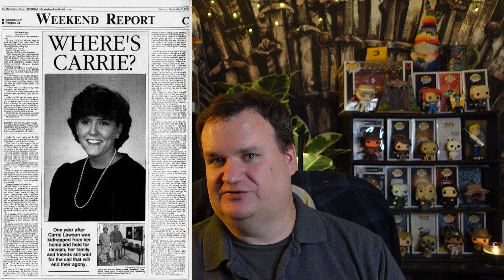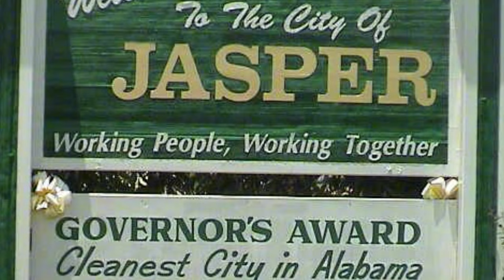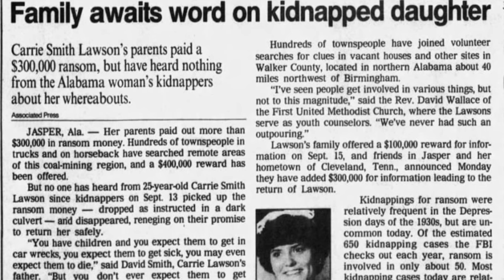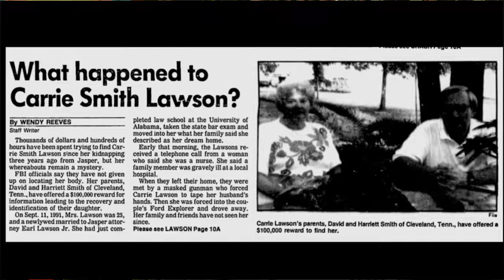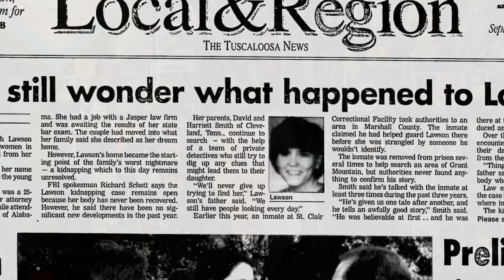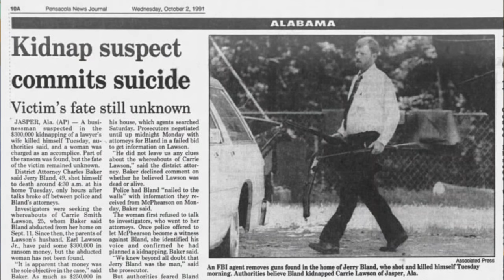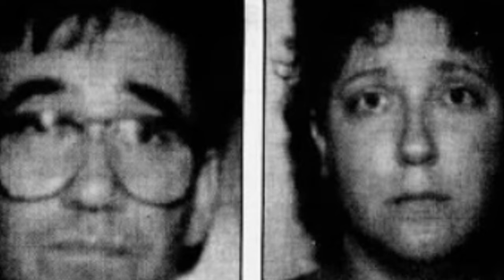She Was Taken From Her Own Driveway. Where Is Carrie? | The Case of Carrie Lawson